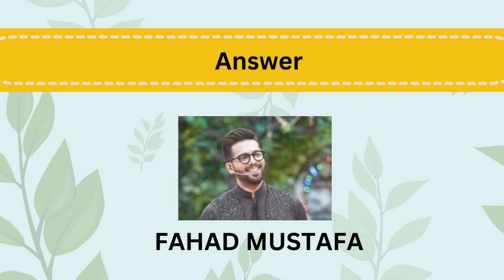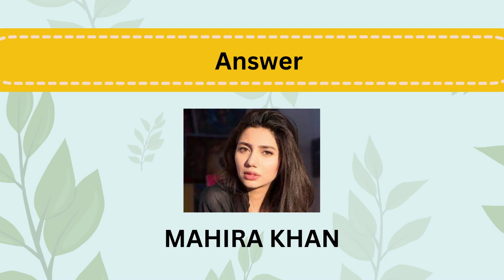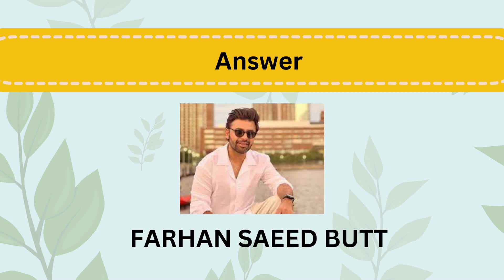Guess the Pakistani celebrity by their voice Challenge